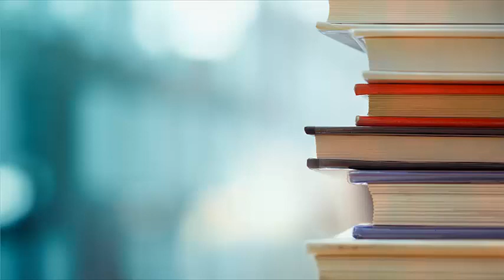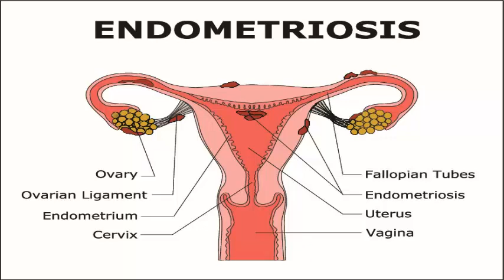The Impact of Endometriosis on Physical and Mental Health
Author Jessica Murnane joins the conversation to discuss her work with endometriosis research and finding new solutions for the prevalent condition.

A lack of knowledge surrounding endometriosis has led to a deficiency in diagnosis and effective treatment for sufferers of the ailment. At the same time, the common misconception of simple, painful periods remains widespread.